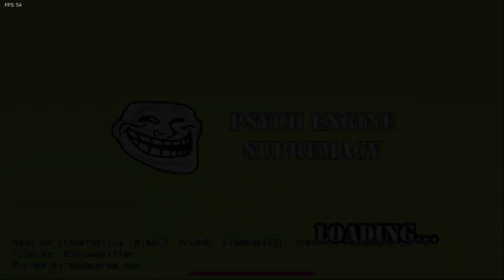Friday Night Funkin' - 6Six9Kick Cancelled Build [Gameplay]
This was another cool little mod!! Sad that it was canceled, but I mean at least it came out. Anyways, both of the songs were bangers, especially the first one!! Anyways, enjoy this cool little mod!!

0:00 Start
0:15 Menu
0:25 Song 1 - Drifting Orbit (Cosmo Vs BF)
2:18 Song 2 - Silent Bullets (Not So Silent Vs Pico)

Creator's Note: 6six9kick was a mod that had a lot going for it. But unfortunately it was canceled because the devs did not do anything and due to the excess content that it brought here I bring you the only thing that remains of it.

Pd: The mod is being continued in another project called y2kFunkin

The Team!